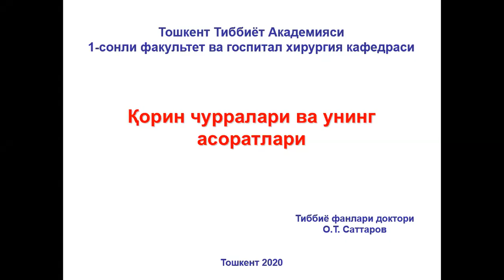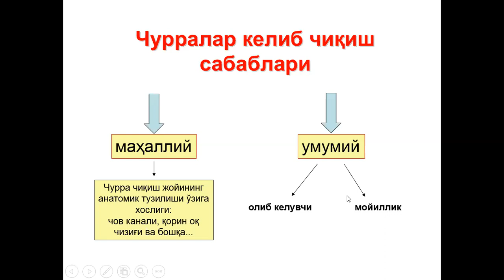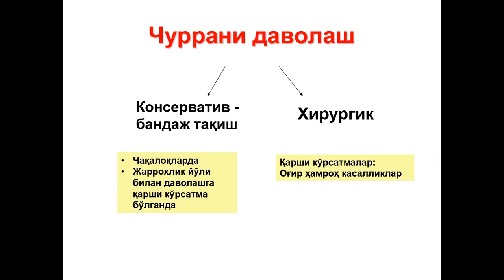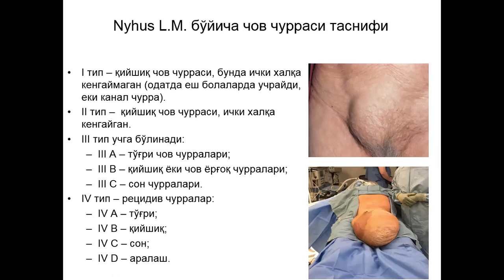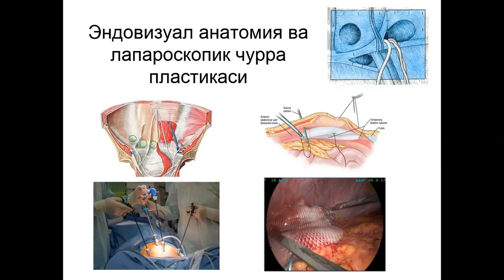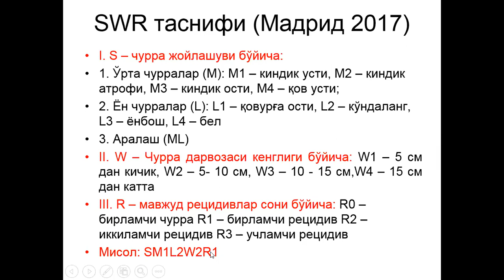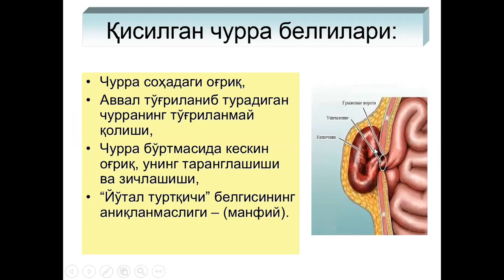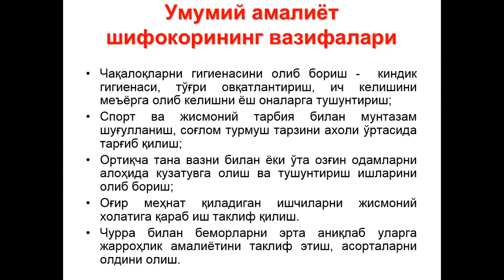Қорин чурралари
Бу маъруза корин ташқи чурраларига ва унинг асоратларига бағишланган. Маъруза Тошкент тиббиет академияси даволаш факултети 4 курс талабалари учун тайерланган. Маърузачи т.ф.д. Сатторов О.Т.